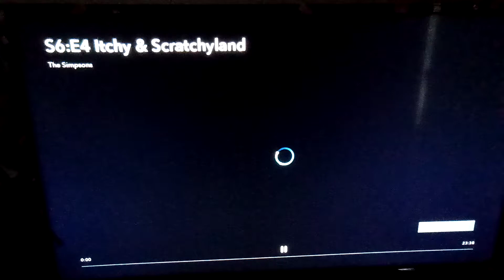I Am Not The Reincarnation Of Sammy Davis Jr.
"Itchy and Scratchy Land" - The Simpsons Season 6 Episode 107